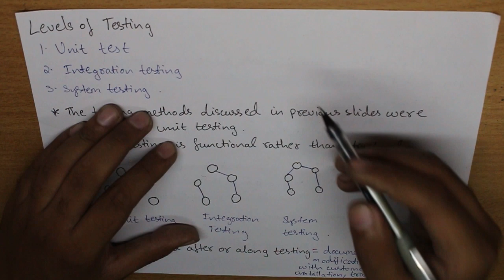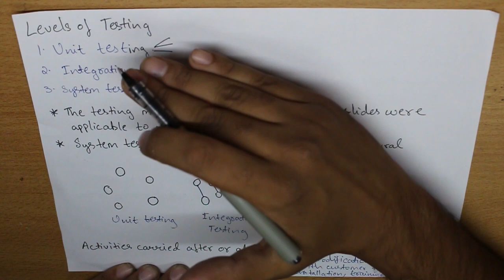Unit, Integration and System Testing | Software Testing | #42 Software Engineering CSE Unit 4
Topics covered (in Hindi) :

• Data Flow Testing
• Unit testing
• Integration Testing
• System Testing
• Objectives and Concepts of Software Testing